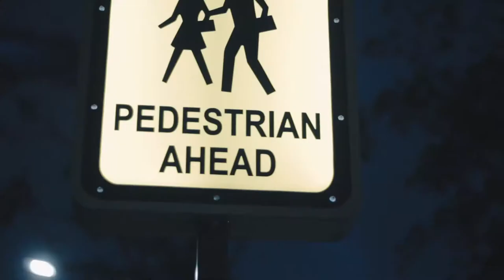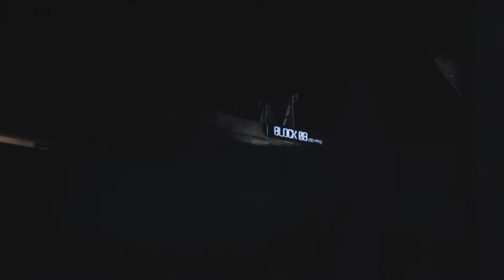the city's clamour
(also an exaggerated version of nightime)

goodnight my dear city.

today, i utter a simple goodnight to bid you hello for i see you in night vision tinted with technicolour.

Do you hear that rain? the sounds of car horns blasting and tires screeching against the sidewalk. Light jazz played on worned out keys while sirens gently hum in the background.

Today, I sit on the bench by the edge of the park. I feel the crisp air caressing our cheeks. I see a line of desperate vendors strewn messily amidst the trees. I stare at the reflection of yellow street lamps complementing midnight’s shades of a bluish glow. And I watch uproarious places, gleeful faces, angry words spat out and buskers with their little coin bags.

Here I am. In a home of hopeful peaks, pursued dreams and expected climaxes. City streets sit upon a grid of lights, fenced up by willows of smoke and the cloudy sky.

Here I am. In the home of millions of poems and prose dedicated to you. Expected romance about the dark alley ways and hidden corners of the boulevards.

Here I am.. In a home to millions of conflicting personalities and identities. Each person with their little quirks, stories and favourite places here fascinate me.

But to you:

I can’t ignore that you are an artificial structure whipped up by dreams. You are the towers slept on a grid of lights desperate to be forever young. You are a multitude of minuscule spaces and unfortunate shelters down the sidewalk. Enveloped in chaotic gestures, I’d consider you as the perversion of wistful luck and comfort.

Tonight, I am a visitor, watching the people I have never seen; eyes glazed over every attraction, food, event as I try to grasp onto every minute I spend in my week here. I am merely a spectator. When I watch the gleam of the city lights mirroring the twinkling stars of the night sky above, I like to keep quiet amidst the bustling crowd. Think about how beautiful it is and that I am afraid I’ll grow tired of it if I ever lived here.

But every time I watch, listen, read the stories about you, the charm returns. There’ll always be something new, yet so familiar, but still unknown. Not all of it good but that’s expected.